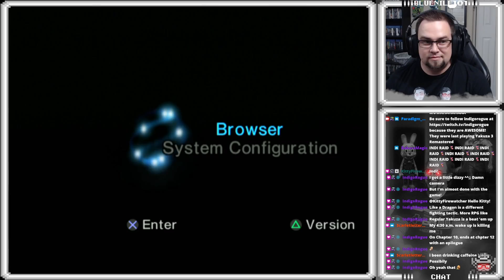Silent Hill 3 - Highlights (Part 1)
To finish out Summer of Scares, Blue played Silent Hill 3 for the PS2 on Twitch. Enjoy these highlights were lots of jump scares and laughter were had.